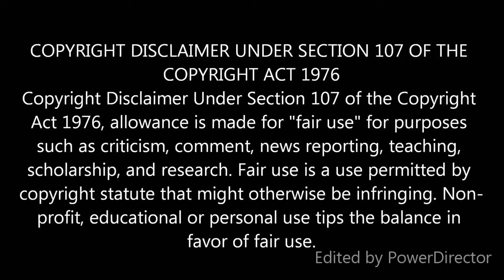U.S. Covid -19 deaths: 317,000 by December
controversy surrounding recent CDC guidance